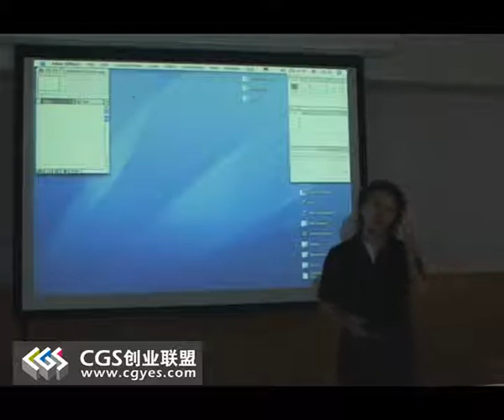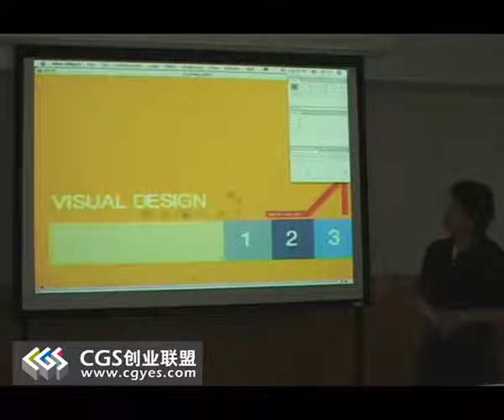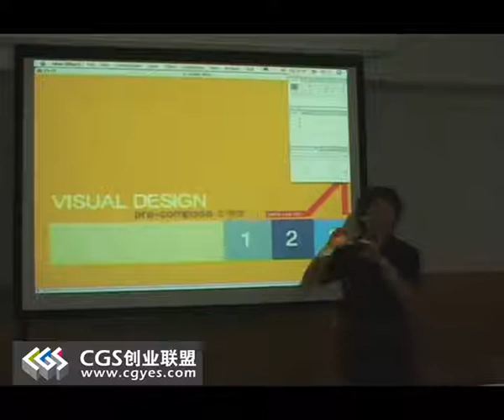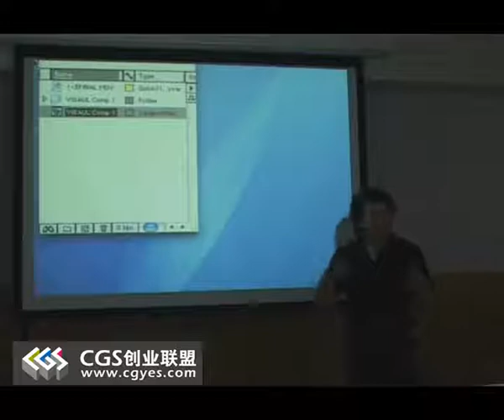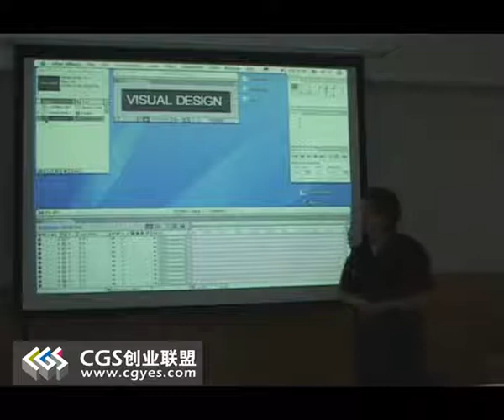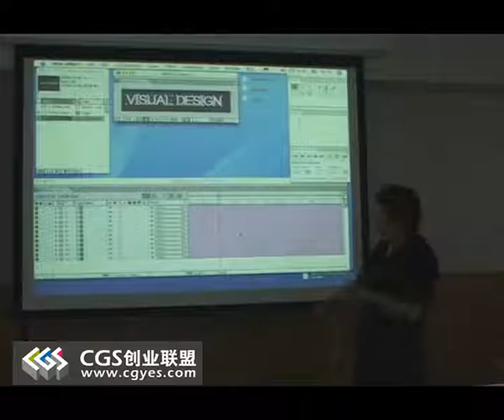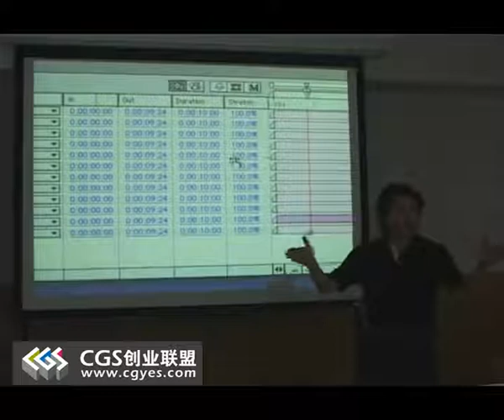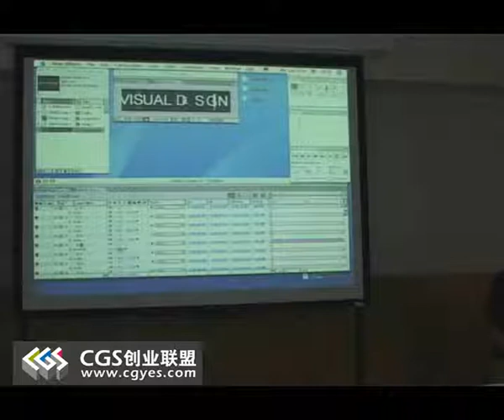01 概述和图层的基本操作 5